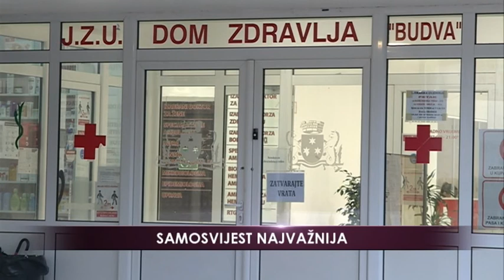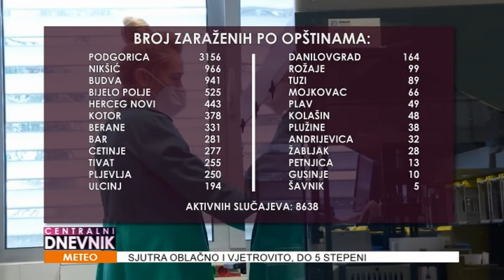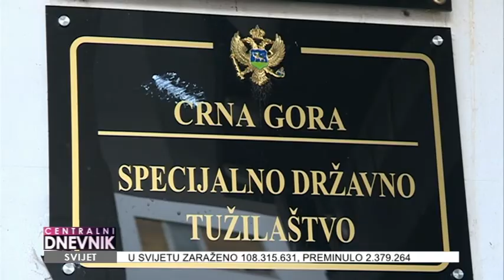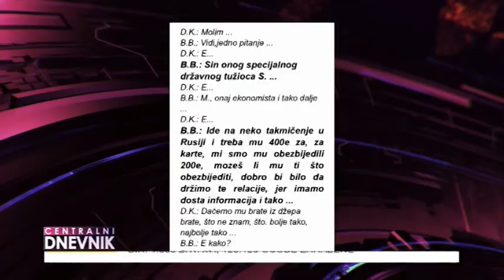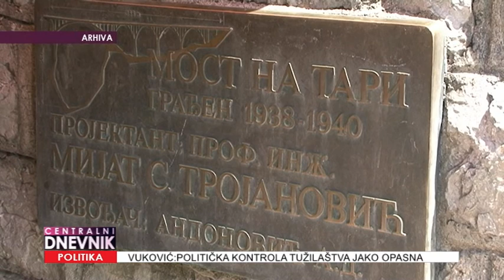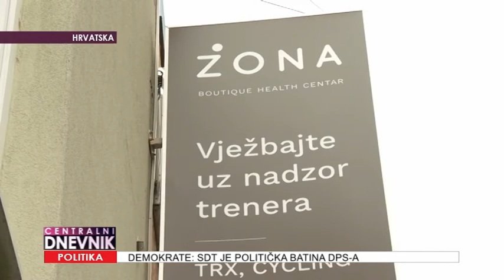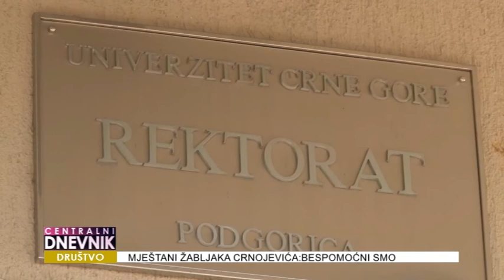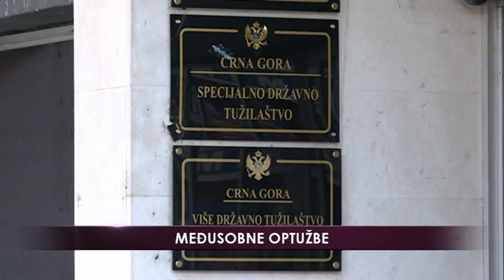Centralni dnevnik 12.02.2021.